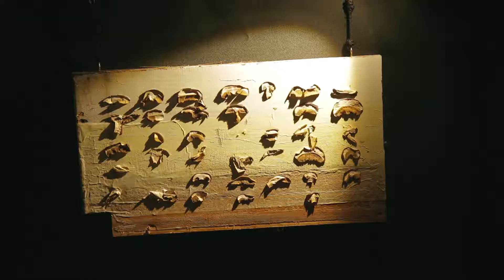Festivalové mikrofteřiny - den 03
Mikrofteřiny z festivalu Polárkový dort 2018

Host: Jan Cimr, umělecký šéf
Moderátorka: Světlana Polárkowská
Kamera, střih, postprodukce, výroba, titulky: Klára Kvardová